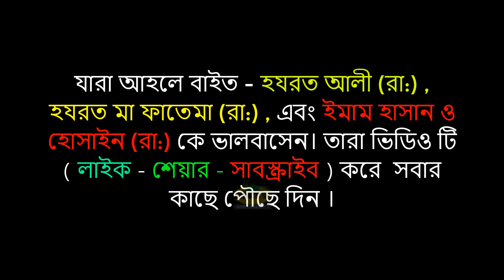রক্তাক্ত কারবালার করুণ কাহেনী | এই রকম ওয়াজ আগে কেউ করেনি | হাফেজ ওয়ালী উল্লাহ আশেকী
রক্তাক্ত কারবালার করুণ কাহেনী | যুবক শোনো - শুনলে হৃদয় টা হাও-মাও করে কেঁদে উঠবে | হাফেজ ওয়ালী উল্লাহ আশেকী

➤➤➤  সতর্কতা   ➤➤➤
Nure Madani TV চ্যানেলে আপলোডকৃত সমস্ত ভিডিও  Nure Madani TV এর নিজস্ব ।  Nure Madani TV  চ্যানেলের কোন ভিডিও সম্পূর্ণ বা আংশিক কোন ইউটিউব চ্যানেল বা অন্য কোন সোশ্যাল মিডিয়ায় আপেলোড করা সম্পূর্ণ নিষিদ্ধ | কপিরাইট লঘুচিত স্ট্রাইকগুলি এড়াতে Nure Madani TV ইউটিউব চ্যানেল এর ভিডিও আপলোড করবেন না। ধন্যবাদ...

➤➤➤  ANTI-PIRACY WARNING  ➤➤➤
This content is Copyright to Nure Madani TV YouTube channel. Legal action will be taken against those who violate the copyright of the following material presented.